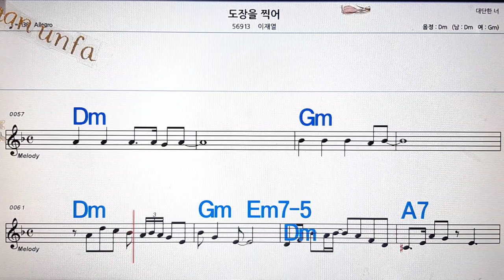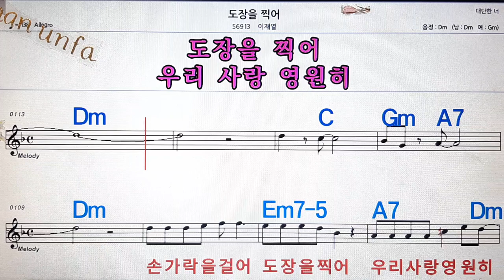도장을 찍어/이재열💋노래방, 통기타 , 코드 큰악보, 가라오케, 반주💖Karaoke, Sheet Music, Chord, MR